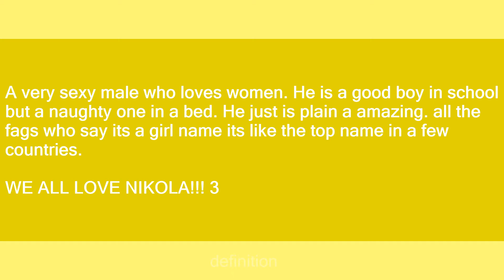Nikola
Slang flashcards: